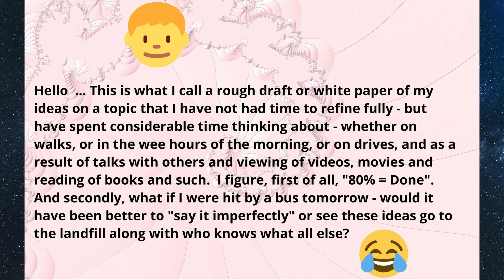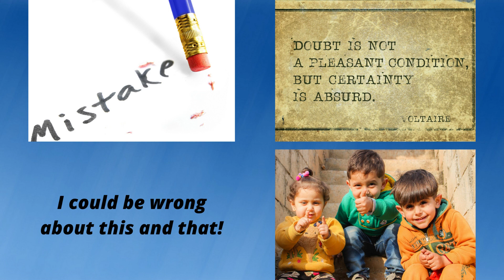Why Are Some People NAYSAYERS?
Arnold Schwarzenegger, in some of his motivational videos, urges us not to Naysayers?

What is a Naysayer?  My view is that a Naysayer is someone who says that "Doing this or that is Impossible", or that "There is no money in it".

I also believe that they say this, because they have a variety of Addictions which make it almost impossible to do any significant degree of Work.  And so, rendering, true, any Significant accomplishments rather Impossible, or "Cosmetic", if you will.

They cannot conceive that not all people are as Moribund - as Stuck - as trapped in the use of a whole lot of strong Defense Mechanisms - call these "Process Addictions", perhaps, such as the late Dr. Anne Schaef.  And yes, many people are in fact Stuck, as one might put it.